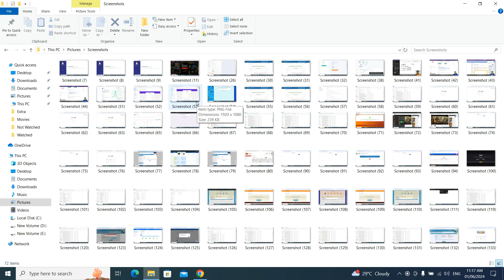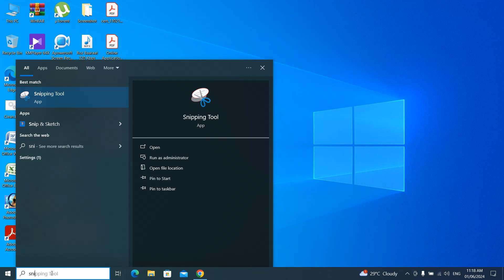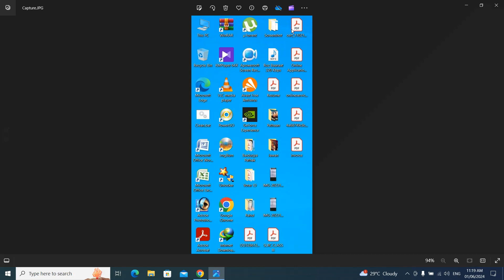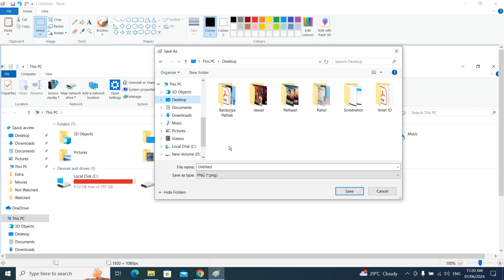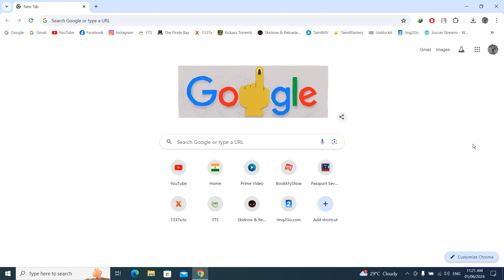How to take Screenshot in Windows PC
In this video, I will show you the easiest and quickest ways to take a screenshot on your Windows PC. Whether you want to capture your entire screen, a specific window, or a custom area, I have got you covered.

1. Using the Windows + Print Screen (PrtScn) Key.
2. Using the Snipping Tool.
3. Using the Print Screen (PrtScn) Key + MS Paint.

Follow these simple steps to capture and save your screenshots effortlessly. Perfect for beginners and advanced users alike!